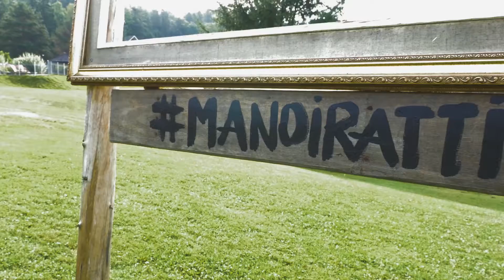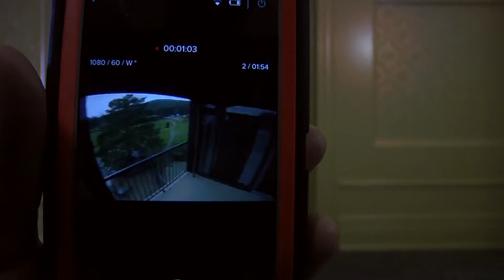Making Of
Merci à tout le monde d'avoir fait de ce travail un moment de pur bonheur!